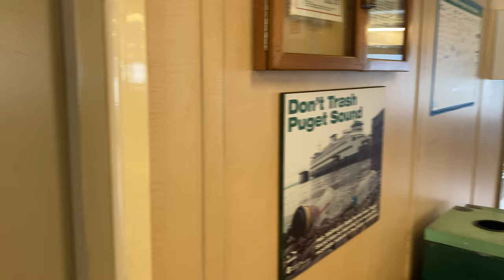MV Yakima (December 26th, 2022)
Washington State Ferries is the largest ferry system in the United States, operating twenty-one vessels all over the Salish Sea.  All together the vessels, ranging in size from 64-car ferries to 202-car ferries, carry 15.3 million riders per year, consisting of 6.9 million passengers and 8.4 million vehicles/drivers.

The MV Yakima, the primary vessel featured in this video, is a Super Class ferry capable of holding 144 cars and 2000 passengers.  She is 382'' 2" in length, 73' 2" wide, and has a 19' draft.  The Yakima has four EMD 645 Diesel Electric, 8000 HP engines.  She can travel at 17 Knots.  The name Yakima has many meanings, “to become peopled; black bears; people of the narrow river.” A city, county and river are also named after the English spelling of the tribe.  The Yakima was designed by W.C. Nickum & Sons in Washington State and built in 1967 by the National Steel & Shipbuilding Company in San Diego, CA.  She started her career alongside her older sister MV Hayk on the Seattle/Bremerton run, while her other two sisters, MV Kaleetan and MV Elwha worked on the Seattle/Bainbridge run.  The Yakima was then transferred to the Edmonds/Kingston run alongside fleet mate MV Chelan.  As traffic outpaced her, she was moved to the San Juan Islands in 1999 where she still serves today.  The Yakima is now 55 years old, the third oldest boat in the fleet, and bears gold stripes on her stack signifying 50 years of service.

In this video, the Yakima is seen on the 10:35 AM sailing from Anacortes to Lopez Island and Orcas Island and the 12:25 PM sailing from Orcas Island to Shaw Island and Anacortes.  Appearances by the MV Chelan and MV Sealth are included.